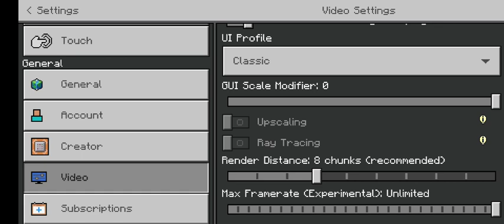Seed NO 1 Minecraft? MCPE